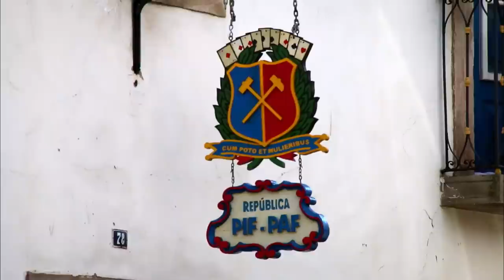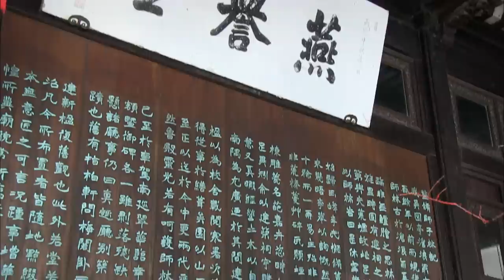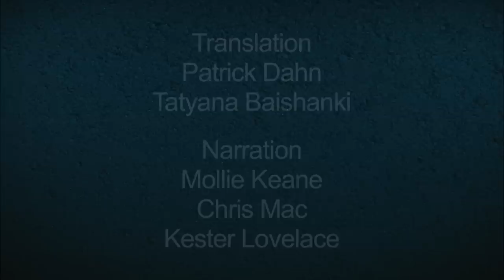Goa, St. Stephen's Cathedral, Florence | Wonders of the World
In 2007, the 7 Wonders of the Modern World were elected: the Colosseum in Rome, the Great Wall of China, Christ in Rio, the Taj Mahal in India, Machu Picchu in Peru, Chichen Itza in Mexico and Petra in Jordan. We invite you to discover other marvels through 2 seasons of 26 52-minute documentaries, each offering 7 marvels in 7 minutes.

In this episode, you discover:

00:00 7 Wonders of the Modern World
00:37 Tiradentes and Paraty, Brazil
06:56 St. Stephen's Cathedral, Vienna, Austria
14:21 Goa, South India
21:57 Ouro Preto - Minas Gerais, Brazil
29:20 Red Square, Moscow, Russia
37:12 Guardian of the Lion Forest, Suzhou, China
44:42 Piazza Delle Signoria, Florence, Italy